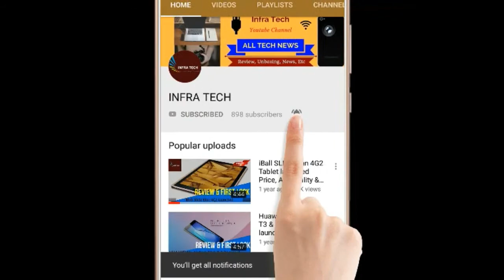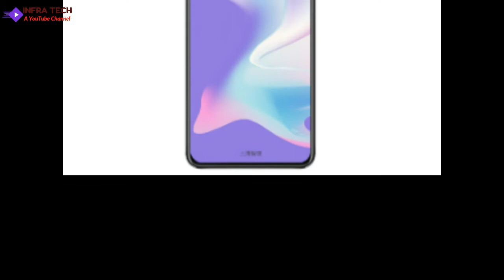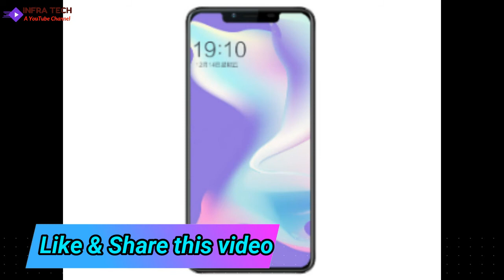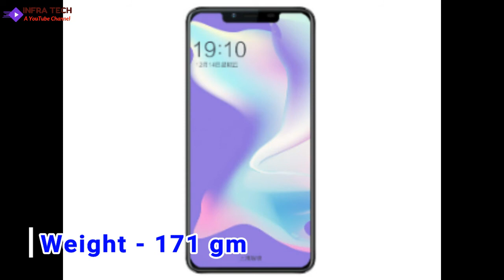COOLPAD COOL PLAY 8 Smartphone Launched Price, Spercifications & First Look !! Infra Tech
In this video I make a review of COOLPAD COOL PLAY 8 Smartphone Launched Price, Spercifications & First Look .If you like this video then please subscribe this channel & Like Comment and Share this Video...